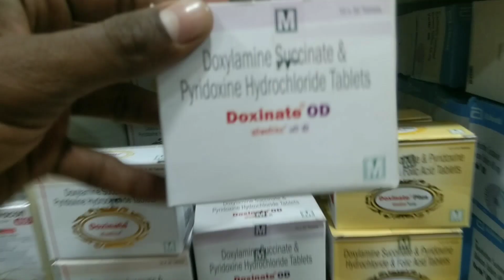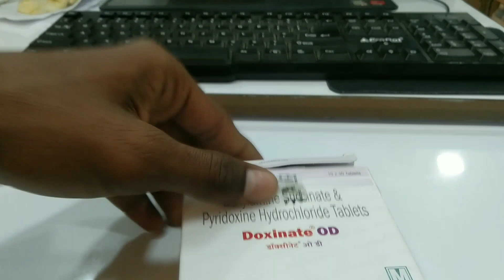tablet in pregnancy in hindi || कब नही😯 खाना चाहिए|| लाभ, फायेदे, कीमत